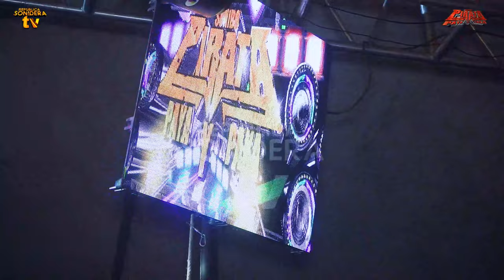🔥 ¡HASTA LOS LENTES LE VOLASTE CHAPUT1N! 🤣 ASI GOZA TLAXCALA CON EL MÁS VIRAL 🏴‍☠ SONIDO PIRATA 🔥